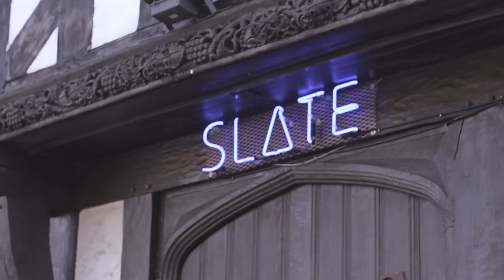City Of Lights - Besiege | Ont' Sofa Live at Slate NQ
City of Lights performing 'Besiege' for Ont' Sofa Live at Slate NQ in Leeds.